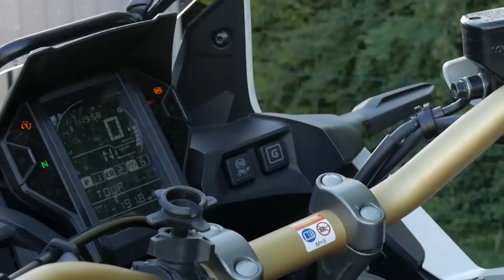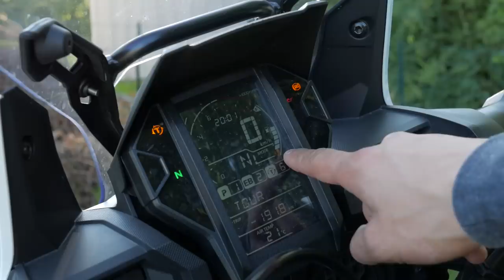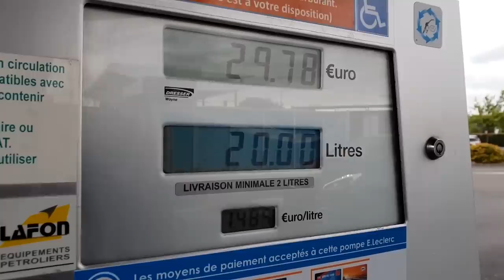Test de la Honda Africa Twin Adventure Sports DCT 2018 : mon avis après une semaine passée avec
Après 1 semaine et 1000 km parcourus avec cette nouvelle moto, voici mon essai complet de la Honda Africa Twin Adventure Sports DCT 2018. J'espère que mon avis sur cette nouvelle Africa Twin Adventure Sports sera suffisamment complet et qu'il répondra à toutes vos questions :-)